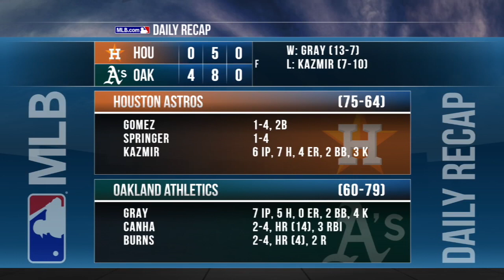9/8/15: Burns, Canha homer as A's defeat Astros, 4-0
Daily Recap: Billy Burns and Mark Canha homered while Sonny Gray threw seven scoreless as the A's cruised to a 4-0 win over the Astros